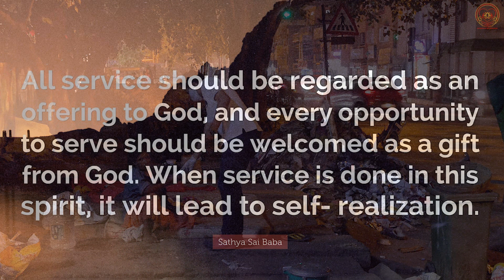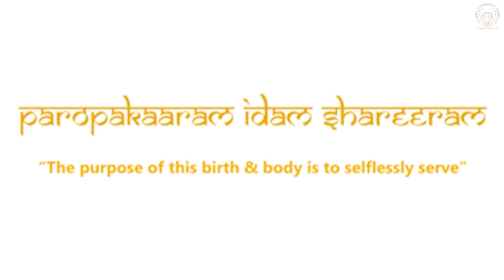Sai Premaarpitham - An overview of the Narayana Seva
The daily Narayan Seva happens with clockwork precision; from procurement of fresh vegetables and groceries in the local market to cleaning, cutting, cooking, packing and distribution, the entire process is well-thought of with checks and balances in place to ensure the beneficiaries get nutritious, tasty, hot meals on time every day.

Aatma Nivedanam is the official YouTube channel of the Sri Sathya Sai Premaarpitham Foundation. This channel offers you content of the Foundation’s mission and vision, seva events, cultural programs, devotional songs and so on.

The Sri Sathya Sai Premaarpitham Foundation set up in the year 2020 is a collective platform for like-minded individuals to come together and serve the less fortunate in our community.